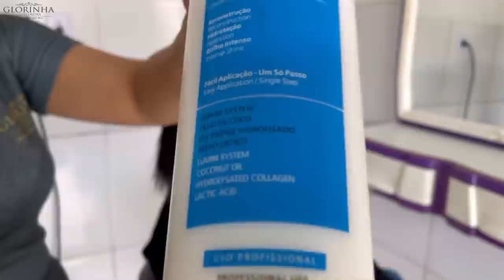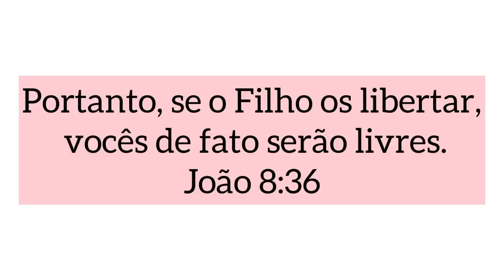PROGRESSIVA EM UM CABELO GROSSO E CURTO - COMO PEGAR BEM A RAIZ GROSSA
Você quer aprender o segredo do liso perfeito? No meu curso eu te ensino tudo que é preciso para um liso bonito e saudável. No meu curso você vai entender que o grande diferencial para o liso perfeito é a técnica. Entender os processos é um ponto chave para um liso perfeito. A minha nova turma está disponível para você junto comigo descobrir todos esses segredos, além de ter várias dicas para melhorar seus atendimentos 😉

SE INSCREVE 🤝🏻😌

N°235
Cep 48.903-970